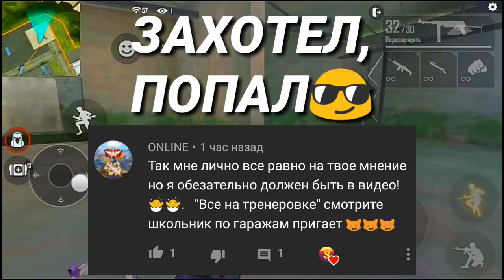КАК УБРАТЬ ЛАГИ В ФРИ ФАЕР | ПОМОЖЕТ ЛИ?! | Free Fire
★СПАСИБО ВАМ ЧТО ПОСМОТРЕЛИ ДАННЫЙ ВИДЕО-РОЛИК🤗

★ПИШИТЕ СВОИ ТОПОВЫЕ КОММЕНТАРИИ😏